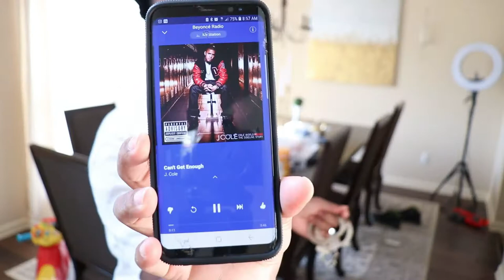SUPER SATISFYING WORKING MOM GET IT ALL DONE CLEAN WITH ME | POWER HOUR CLEANING MOTIVATION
Hi Loves. Today's video is a super satisfying working mom get it all done clean with me.  It is also a power hour. I am sharing with you how I get it all done fast as a busy mom on the weekends. You all know I love power hours because they help me to stay focus on cleaning and getting everything done in a short period of time. In this speed cleaning video  I am tackling my dining room, kitchen and bathroom in just one hour. I am giving my home some much needed Spring cleaning. I hope you all enjoy today's super satisfying working mom get it all done clean with me and I hope it gives you enough cleaning motivation to tackle some things on your to do list.
💕💕Welcome! 💕💕
Like to know App: Life with Rogina

💗My fave cleaning products:
Clorox Tub and Tile Scrubber
Awesome cleaner
Fabuloso

Shop my home:
Kitchen chandelier